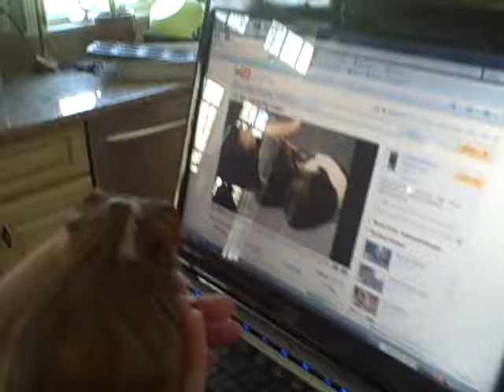Jasper makes a friend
Jasper sees another guinea on Youtube